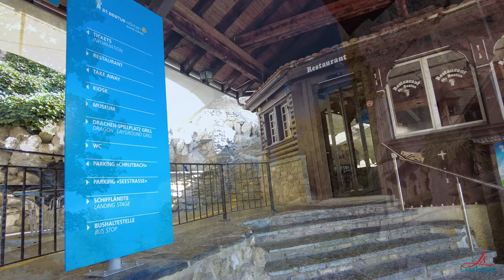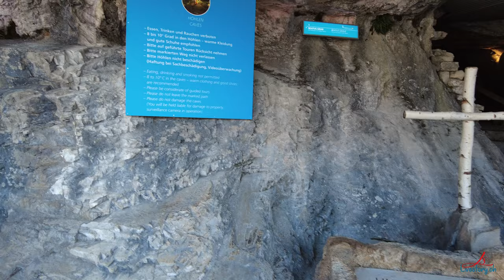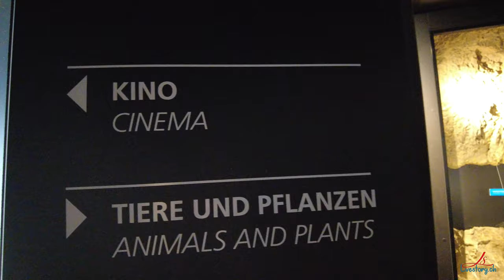ST. BEATUS-HÖHLEN | CAVES | Bern | Switzerland | Livestory | Swiss View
Address: St. Beatus Caves, Seestrasse 30, 3800 Sundlauenen

Die St. Beatus-Höhlen am Thunersee nahe Interlaken zählen zu den bekanntesten und beliebtesten Ausflugszielen der Schweiz! Erforschen Sie auf einem gut ausgebauten und ausgeleuchteten Weg rund einen Kilometer des Niederhornmassivs. Entdecken Sie Stalaktiten und Stalagmiten, welche über Millionen von Jahren entstanden sind und tauchen Sie ab, in diese einmalige Naturwelt unter der Erde. Falls Sie vor lauter Staunen hungrig geworden sind, empfehlen wir Ihnen unser neues und frischsaniertes Restaurant. Das Gastro-Team wartet mit regionalen und kulinarischen Köstlichkeiten auf Sie. Besuchen Sie zudem unser Höhlenmuseum und lernen dabei mehr über die Höhlenwelt und alles Wissenswerte über Höhlenforschung. Wir freuen uns auf Sie und wünschen Ihnen bereits heute unvergessliche Stunden in den St. Beatus-Höhlen!